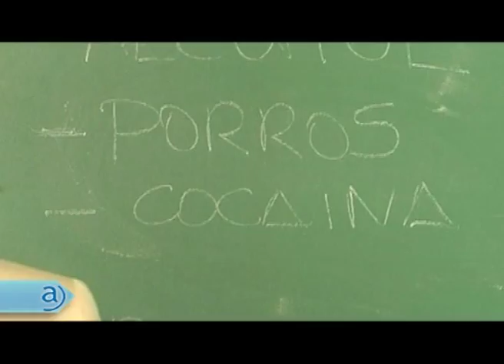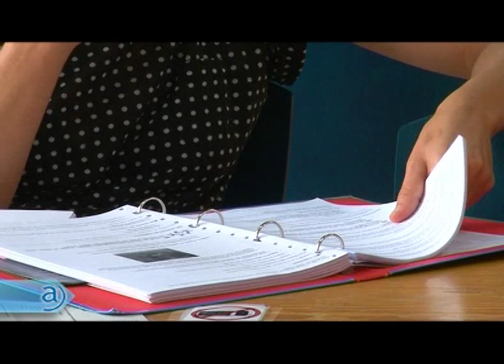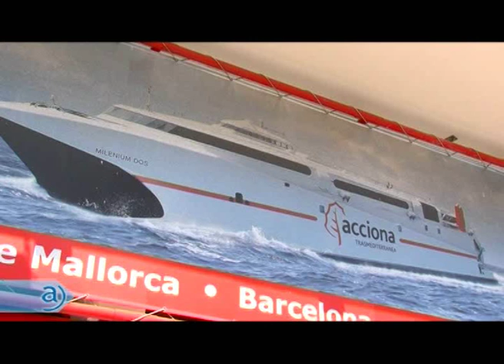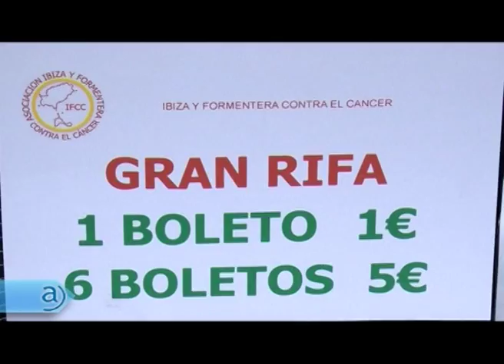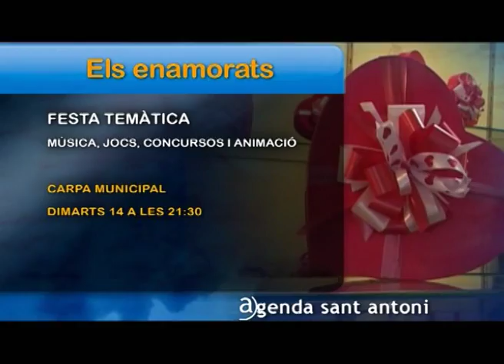Connexió Sant Antoni 09/02/2012